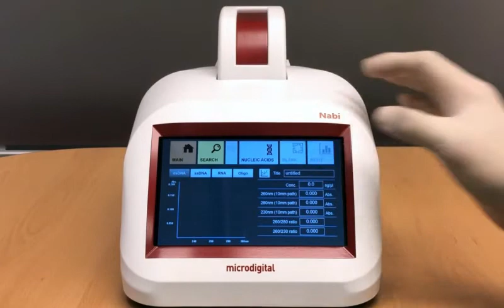[ICPI WEEK 2021] 마이크로디지탈 Nano spectrophotometer Nabi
1. Nano Volume과 Cuvette을 모두 측정가능
2. 200nm~1,100nm의 넓은 범위의 파장으로
    spectrum,kinetic 측정가능
3. 7인치 고해상도 터치스크린으로
    별도 PC 없이 독립적으로 운영
4. 자동 범위 조절 기술로 샘플을 정밀하게 측정

1.  Nano Volume sample measurement
     (Nucleic acid / Protein)
2. Wide range of wavelength detection with cuvette
3. 7 inch touch LCD
4. Stand-Alone-Perform all functions without PC
5. Compact size and Light weight